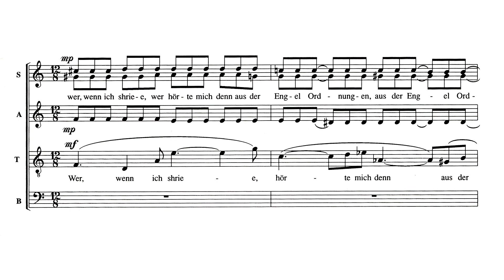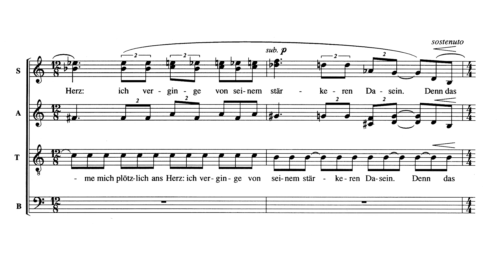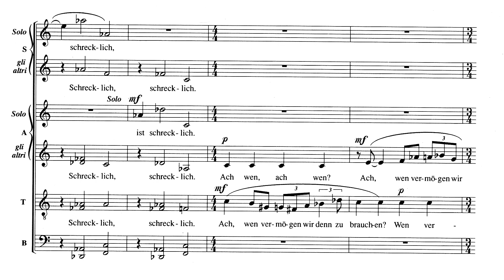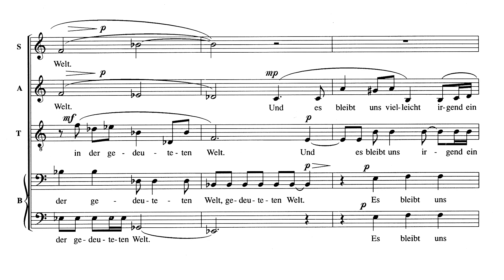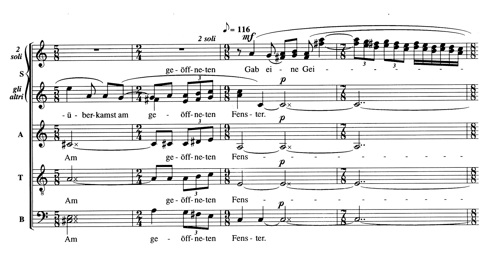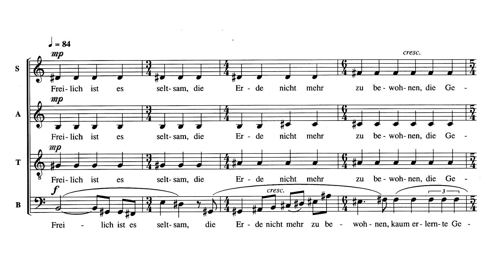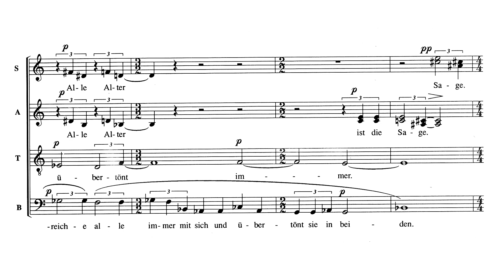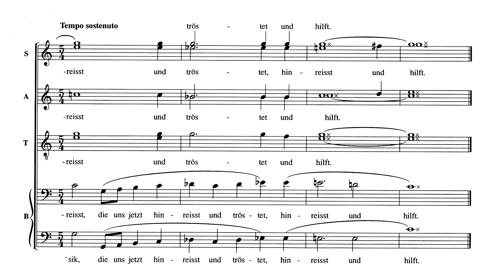Einojuhani Rautavaara: Die erste Elegie | Vortrag Margot Käßmann: In der gedeuteten Welt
Vokalwerk Hannover
Leitung: Martin Kohlmann
Live-Mitschnitt vom 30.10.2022 in der Neustädter Hof- und Stadtkirche St. Johannis Hannover

00:00 Einojuhani Rautavaara: Die erste Elegie (1993)

Wer, wenn ich schriee, hörte mich denn aus der Engel Ordnungen?
Und gesetzt selbst, es nähme einer mich plötzlich ans Herz:
ich verginge von seinem stärkeren Dasein.
Denn das Schöne ist nichts als des Schrecklichen Anfang,
den wir noch grade ertragen, und wir bewundern es so,
weil es gelassen verschmäht, uns zu zerstören.
Ein jeder Engel ist schrecklich.
Ach, wen vermögen wir denn zu brauchen?
Engel nicht, Menschen nicht, und die findigen Tiere merken es schon,
daß wir nicht sehr verläßlich zu Haus sind in der gedeuteten Welt.
Es bleibt uns viel leicht irgend ein Baum an dem Abhang,
daß wir ihn täglich wiedersähen; es bleibt uns die Straße von gestern.
O und die Nacht, die Nacht, wenn der Wind voller Weltraum uns am Angesicht zehrt –,
wem bliebe sie nicht, die ersehnte, sanft enttäuschende,
welche dem einzelnen Herzen mühsam bevorsteht.
Ja, die Frühlinge brauchten dich wohl. Es muteten manche Sterne dir zu,
daß du sie spürtest. Es hob sich eine Woge heran im Vergangenen,
oder da du vorüberkamst am geöffneten Fenster, gab eine Geige sich hin.
Stimmen, Stimmen. Höre, mein Herz, wie sonst nur Heilige hörten:
daß sie der riesige Ruf aufhob vom Boden; es rauscht jetzt von jenen jungen Toten zu dir.
Freilich ist es seltsam, die Erde nicht mehr zu bewohnen, kaum erlernte Gebräuche nicht mehr zu üben,
Rosen, und andern eigens versprechenden Dingen nicht die Bedeutung menschlicher Zukunft zu geben;
und selbst den eigenen Namen wegzulassen wie ein zerbrochenes Spielzeug.
Aber Lebendige machen alle den Fehler, daß sie zu stark unterscheiden.
Engel (sagt man) wüßten oft nicht, ob sie unter Lebenden gehn oder Toten.
Die ewige Strömung reißt durch beide Bereiche alle Alter immer mit sich und übertönt sie in beiden.
Ist die Sage umsonst, daß einst in der Klage um Linos wagende erste Musik dürre Erstarrung durchdrang;
daß erst im erschrockenen Raum, dem ein beinah göttlicher Jüngling plötzlich für immer eintrat,
das Leere in jene Schwingung geriet, die uns jetzt hinreißt und tröstet und hilft.

Rainer Maria Rilke (Erste Duineser Elegie, 1912)

08:20 Vortrag Prof. Dr. Dr. h.c. Margot Käßmann: In der gedeuteten Welt

über Rainer Maria Rilkes Erste Elegie

gefördert von: Niedersächsisches Ministerium für Wissenschaft und Kultur, Region Hannover, Niedersachsen dreht auf
Noteneinblendung mit freundlicher Genehmigung von Fennica Gehrman
Aufnahme: Michael Beier